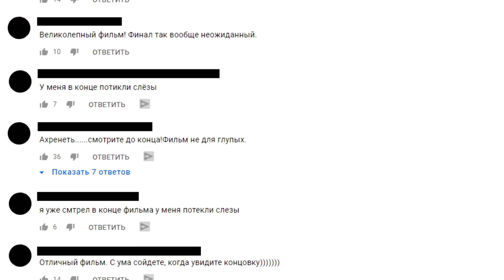Новые фильмы про роботов 2021 | ТОП 5 фильмов про роботов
Дорогие друзья! Я подготовил для Вас топ 5  новых фильмов про роботов (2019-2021 год)! В этой подборке вы найдёте боевики, адаптации и даже мультфильм! Уверен, что фильмы найдутся на любой вкус.
Будем безмерно рады Вашей поддержке. Спасибо!
Какой фильм про роботов 2021 года лично тебе понравился больше всего? Напиши в комментариях!
ТАЙМКОДЫ:
00:00 — Привет
00:22 — Дитя робота
01:33 — Митчеллы против машин
02:36 — Монстры, созданные человеком
03:16 — Мой создатель
04:21 — Алита: Боевой ангел
05:53 — Все фильмы подборки
1. Фильм Дитя робота 2019
Режиссёр: Грант Спьютор
В главных ролях: Клара Ругор, Роуз Бирн, Хилари Суэнк
2. Фильм Митчеллы против машин 2021
Р: Майкл Рианда
Главные роли: Эбби Джейкобсон, Дэнни Макбрайд, Майя Рудольф
3. Фильм Монстры созданные человеком 2020
Р: Марк Тойя
Главные роли: Нил МакДонаф, Бретт Тутор, Хосе Росете
4. Фильм Мой создатель 2020
Р: Гэвин Ротери
Главные роли: Тео Джеймс, Стэйси Мартин, Рона Митра
5. Фильм Алита: Боевой ангел 2019
Р: Роберт Родригес
Главные роли: Роза Салазар, Кристоф Вальц, Дженнифер Коннелли
Ролики:
Новые фильмы про роботов 2021 | ТОП 5 фильмов про роботов 2021